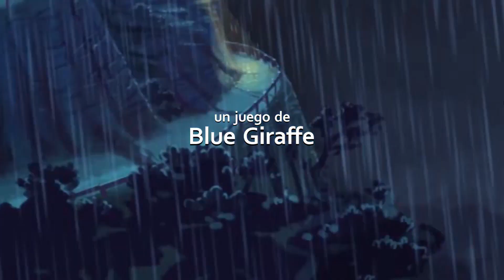Heart´s Medicine – Time To Heal 🏥 | #1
Allison, la cirujana residente, se enamora de Daniel, el director del hospital. Hasta que se encuentra con Connor… su antiguo novio. Este triángulo amoroso se complica cuando Daniel sufre un terrible accidente y Allison es la única que puede salvarle la vida en Heart's Medicine - Time to Heal.

Canales recomendados :P